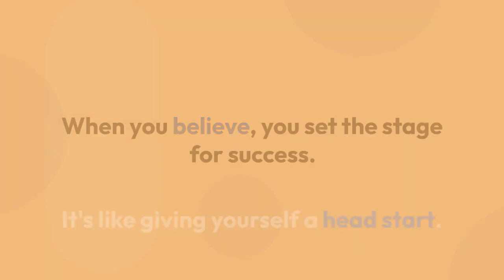The Power of Belief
The Power of Belief : Motivation